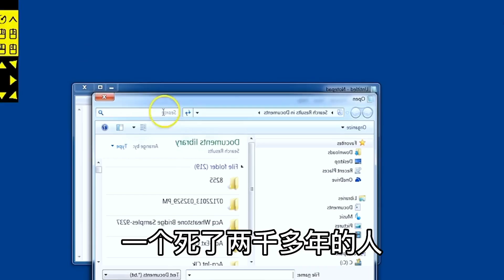霍金说：秦始皇还活着，只是走不出地宫。这是什么意思？